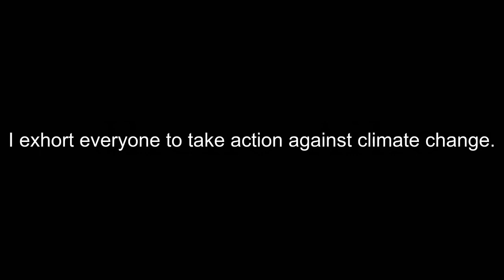How To Pronounce Exhort